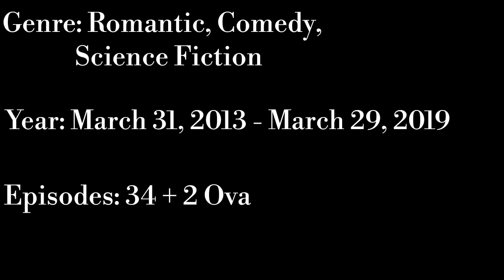Top 10 Anime That Got Their Manga Published by Kadokawa Shoten.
This is a list of popular animes that got their mangas published by Kadokawa Shoten.

Top Ten Anime